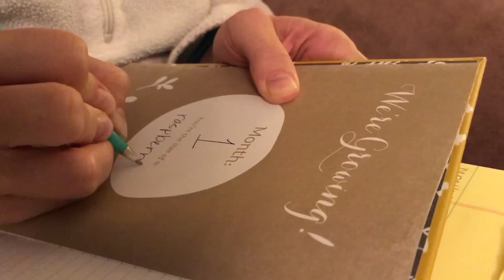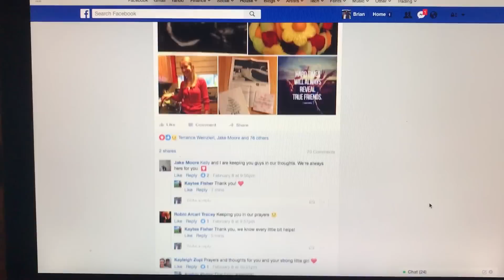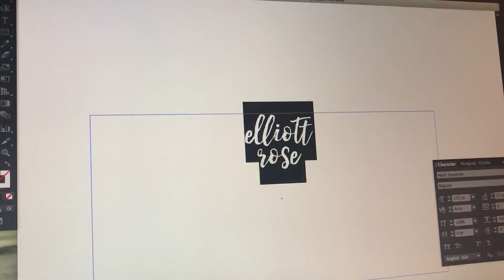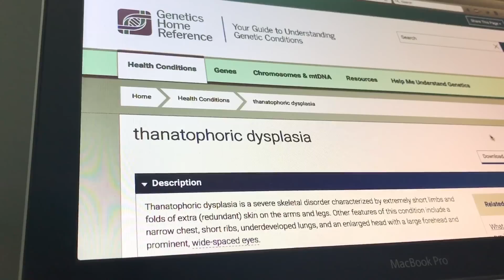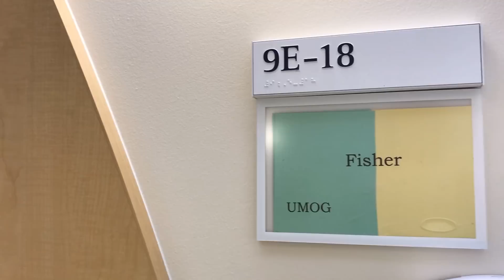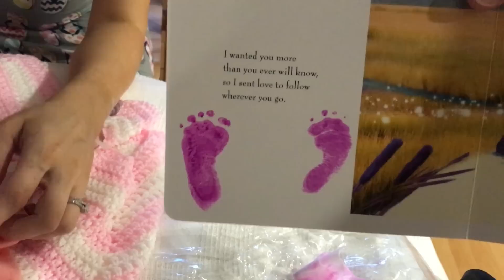Elliott Rose - Forever Loved (Pregnancy Story)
A tribute to our beautiful daughter, Elliott Rose. She spent 30 weeks in the womb, and we finally had the chance to meet her on April 26, 2017. Thanatophoric Dysplasia took her from us too soon.

Song: Hopeful Journey by Vincent Tone

Chapters:
0:00 We're pregnant!
0:27 Our first ultrasound
0:43 Sharing the news with family
1:12 Creating our pregnancy announcement
1:17 Maui Babymoon
1:33 19-week ultrasound scan
1:44 Initial diagnosis
2:34 Spending time with Ellie
3:09 TD confirmed
5:05 Ready to go to the hospital
5:40 Welcome, Elliott!
6:53 "Bump" time-lapse